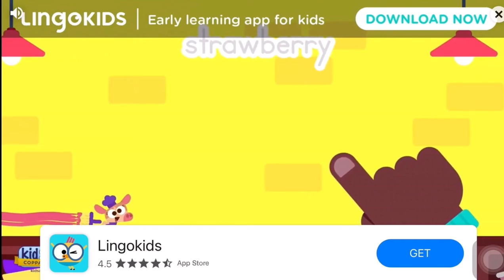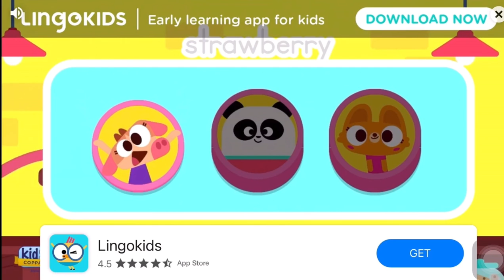Caring an injured puppy